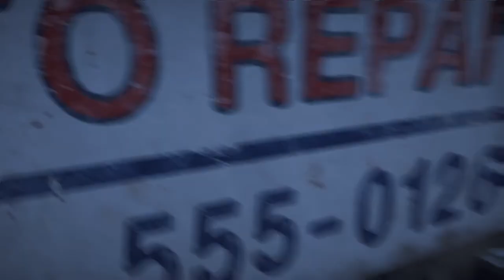† Far Cry 5 прохождение [#13] † Лось-судья.Зомба-лось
†Добро пожаловать в вымышленный округ Хоуп, штат Монтана, где правит лжепророк по      имени Иосиф Сид. Он считает, что был избран, чтобы защитить людей от «неизбежного   краха», создав общество под названием «Врата Эдема»